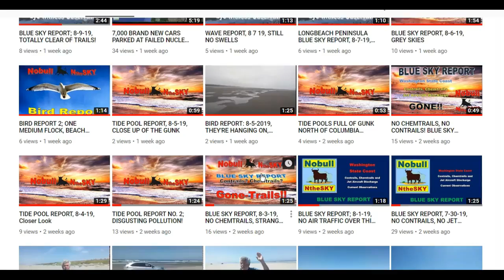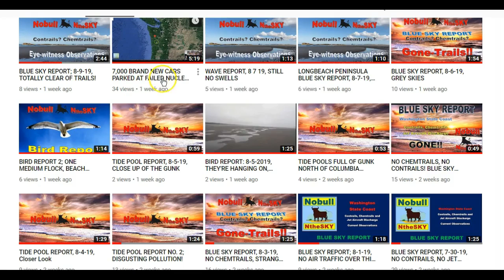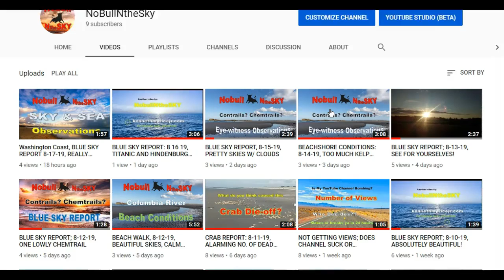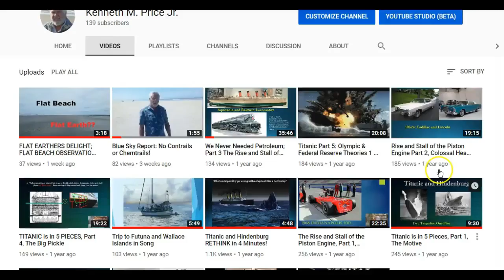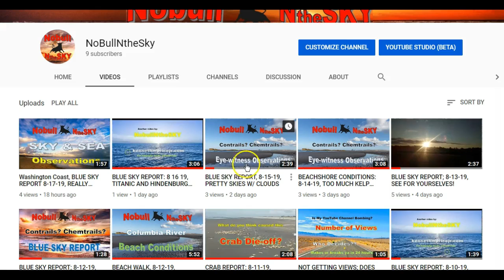VIEW COUNTS AND THE WORST YOUTUBE CHANNEL EVER MADE!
In this video I take a look at my two channels and compare the dismal number of views to the content and title description.  In an attempt to make a correlation between these various subjects and pictures it becomes apparent that neither of these facets of a video have anything to do with the number of views that will appear in the description.